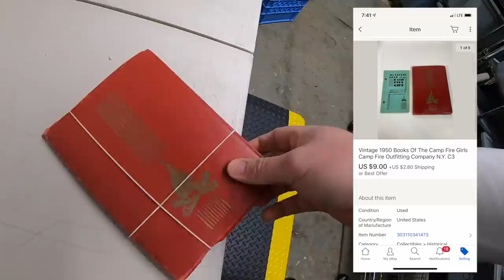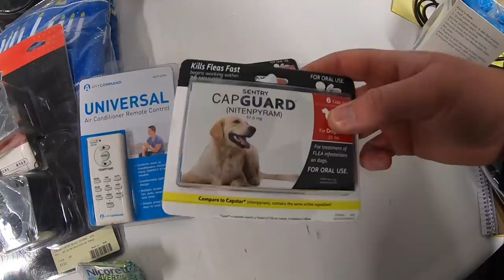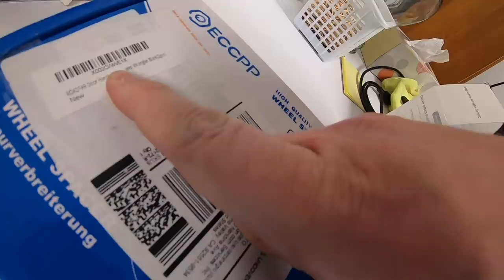This Place Had a TON of Stuff!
Visit my Antique Booth!

West Chester Antique Center
4924 Union Center Pavilion Dr, West Chester Township, OH 45069
BOOTH M23

GoPro Hero 7 Black
Dymo 4XL
Dymo Labels
Shipping Scale
Heavy Duty 2" Tape Dispenser

Clear Plastic Record Sleeves